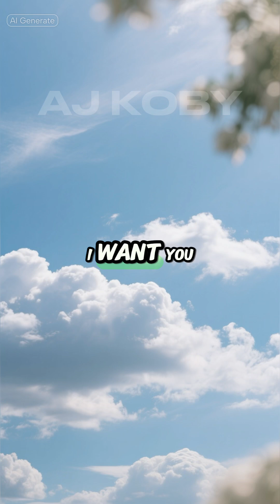Does Consciousness Survive Death?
Quantum theories suggest death may not be the end — if consciousness shapes reality, then endings might be illusions created by the mind.

Quantum physics, biocentrism, and the many-worlds interpretation all challenge the idea that death is final. This short explores how consciousness could shape reality itself, why time might be a mental construct, and whether our existence continues across parallel timelines.

Appears in Metaphysics & Psychology, Space & Astronomy, Science & Technology.